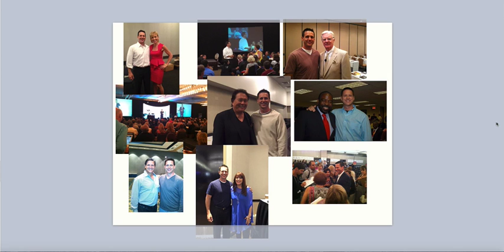Professional Speaker Tips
Learn how to craft your message and deliver it from the stage.
Become a professional speaker, keynote speaker and get paid to speak.